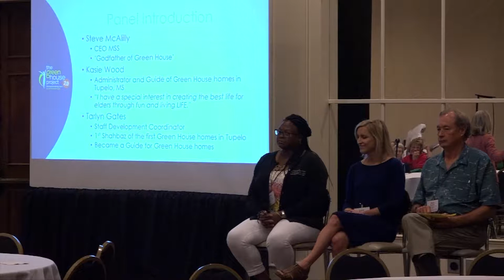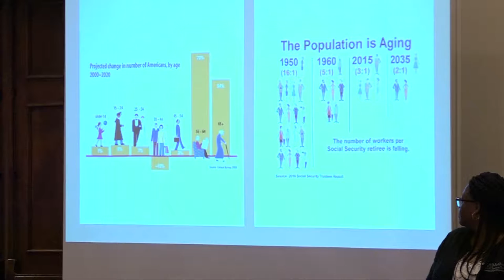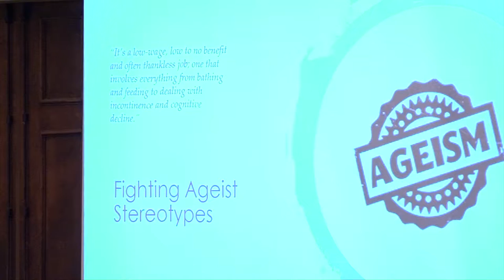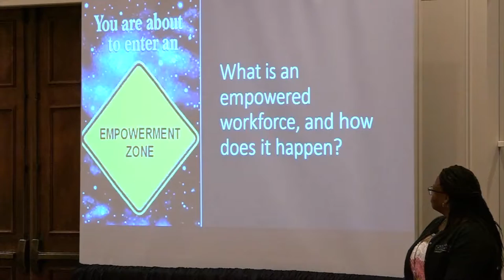Leading the Workforce through the Lens of Love E1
Guides:
Susan Ryan, Senior Director, The Green House Project
Steve McAlilly, President & CEO, Methodist Senior Services
Description: This session shares the journey of two leaders who transitioned their organizational cultures to a place to live, grow, and thrive. With decades of experience, these leaders share a commitment to sustaining a compassionate workplace focused on learning and growth in a relationship-rich community. The leaders will share the impact of this culture on human resource policies, recruitment, and retention rates.